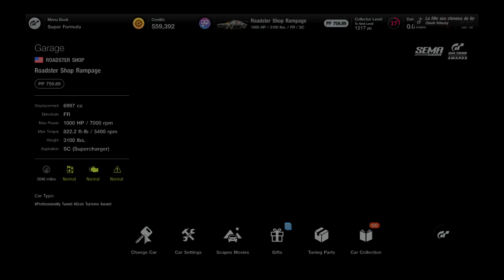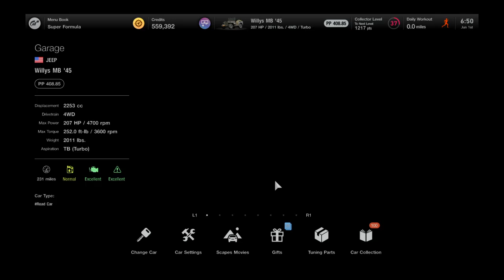Gran Turismo® 7_20230601065638drdoodle420,lakemaryjane ,